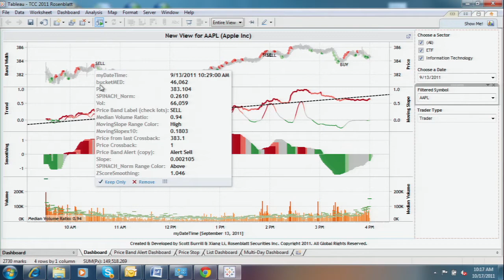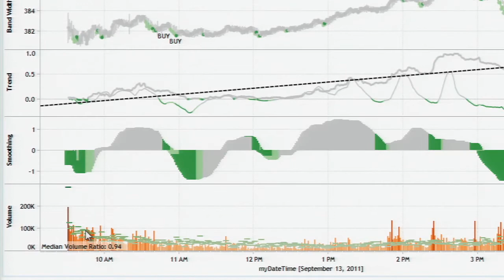How Rosenblatt Securities Uses Tableau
New York's Rosenblatt Securities was founded three decades ago with a simple goal to help institutional investors prosper with trusted, conflict-free advice and expert trade execution services. As a result, Rosenblatt frequently ranks as a top-20 broker by volume and consistently lands in the top tier of leading independent and client ratings of broker execution quality. Partner and managing director Scott Burrill showed us how Rosenblatt is using Tableau to improve the firm's pre-trade and post-trade analysis.  He discusses the creation of a tool that suggests to traders when to buy or sell a security, and talks about the difference that doing predictive analytics on whole populations - not just on a sample - can make.